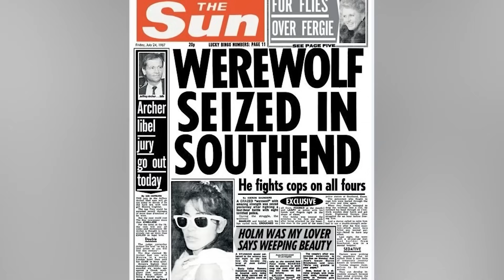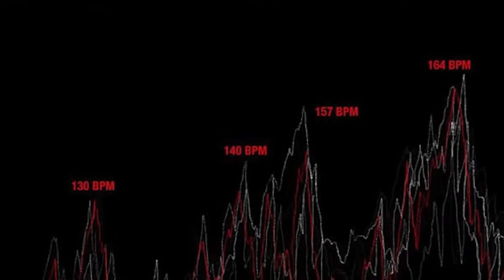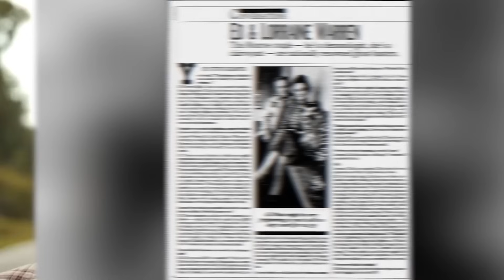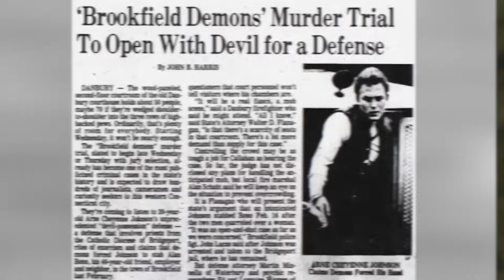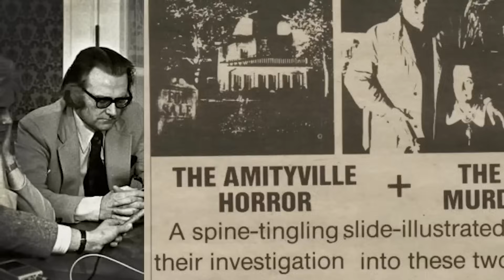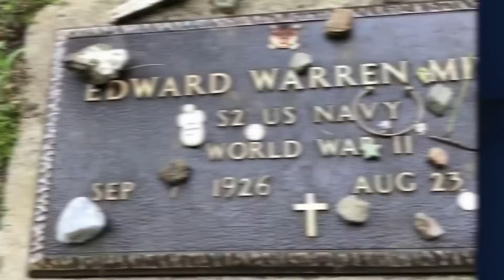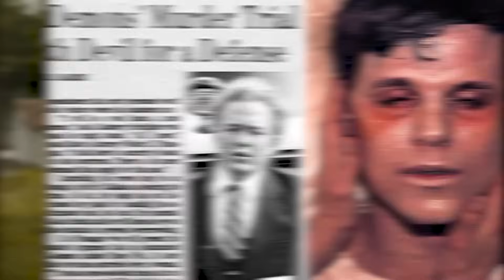Dark Secrets Ed And Lorraine Warren Tried To Hide From You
Uncover the dark secrets that paranormal investigators Ed and Lorraine Warren tried to keep hidden from the public. From the sinister power of the Dark Magic Doll to the terrifying Smurl Haunting and the cursed African Fertility Dolls, these chilling tales will leave you on the edge of your seat.